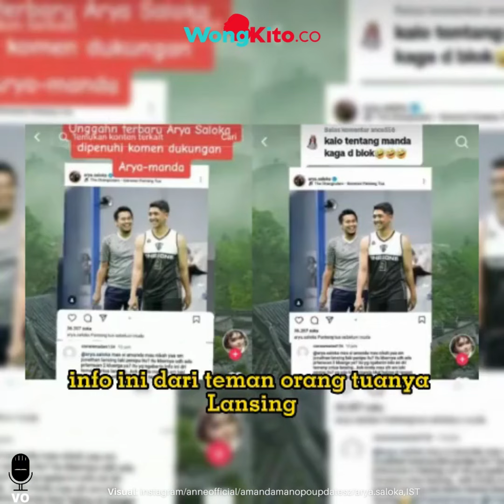"Heboh Amanda Manopo Disebut Mau Menikah?!" Arya Saloka Diduga Blok Komentar Soal Putri Anne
Secara mengejutkan, Amanda Manopo disebut mau menikah dengan Jonathan Lansing. Hal ini terlihat dalam postingan Arya Saloka, di media sosialnya. Namun netizen menyadari, bahwa pesinetron itu selalu blok komentar tentang Putri Anne.

Hubungan Arya Saloka dan Amanda Manopo, sampai saat ini masih menjadi sorotan publik. Setelah keduanya diisukan berselingkuh, Arya Saloka tampak tak pernah terlihat lagi dengan Putri Anne.

Apalagi, Putri Anne beberapa kali memberikan kode perpisahan, dengan pesinetron tersebut. Yang kembali buat heboh, salah satu akun menulis, tentang Amanda Manopo.

Ia menulis, bahwa Amanda Manopo mau menikah dengan Jonathan Lansing. Diketahui, Amanda Manopo dan Jonathan lansing, sempat dikabarkan dekat usai ketahuan makan malam bersama.

"Mas Arya Saloka, si Amanda mau nikah ya sama Jonathan Lansing, laki penipu itu? Itu kabarnya, udah ada pertemuan 2 keluarga ya? Itu yang ngabarin, info ini dari temen orang tuanya lansing. Kok manda mau sih sama laki penipu itu? Yang ada, harta manda bakal habis di tangan lansing itu,” tulis netizen, dalam postingan Arya Saloka.

Tak hanya isu Amanda Manopo mau menikah, netizen malah menyoroti tentang sikap Arya Saloka. Sebab, rekan Evan Sanders ini kedapatan memblokir komentar tentang Putri Anne.

Arya Saloka hanya membiarkan kolom komentarnya, berisi tentang isu dirinya dan kedekatan bersama Amanda Manopo.

“yang diblok mas Arya, khusus netizen yang mengaitkan hubungan dengan mantan istri. tapi soal Amanda, mas arya nggak blok, jadi kelihatan perbedaan yang nyata,” tulis netizen.
”Kalo tentang manda, kaga di blok,” sambung lainnya.
”ga diblok kan, karena Arya pengen pundi pundinya makin banyak,” sambung netizen berikutnya, dikutip dari TikTok BanyuBumi26.

Sampai saat ini, netizen masih penasaran dengan hubungan rumah tangga Putri Anne dan Arya Saloka. Keduanya sama-sama memberikan kode perpisahan, lantaran secara tak langsung menyetujui panggilan janda atau duda. Namun baik Putri Anne dan Arya Saloka, keduanya memilih bungkam, dan menjalani kegiatan masing-masing.
- "Kok Mau Sama Arya Saloka?" Putri Anne Luwes saat Dance, Dinilai Lebih Bahagia. Ini Komen Netizen